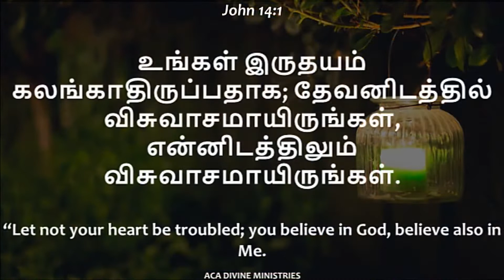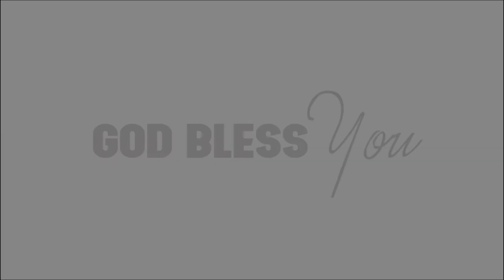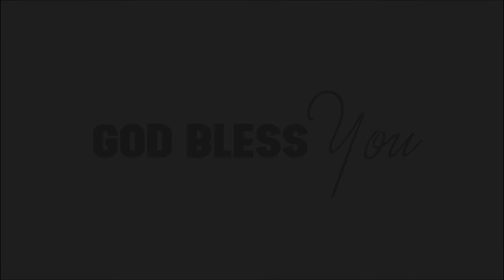உங்கள் இருதயம் கலங்காதிரு ப்பதாக | தெய்வீக மன்னா | divine manna | ACA DIVINE MINISTRIES